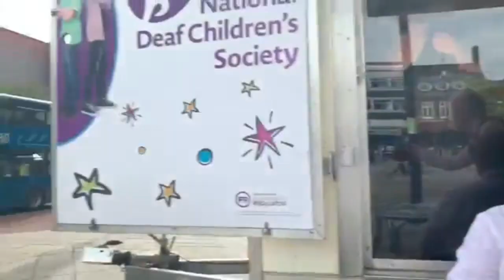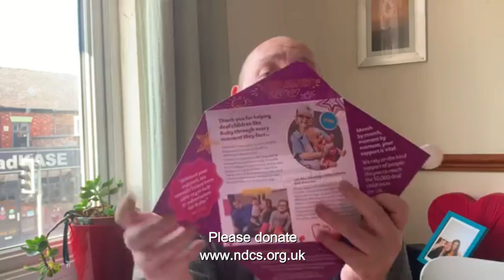Kain Donates to Deaf Charity why i did this?????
I was approached in the street i filmed it heres what happened